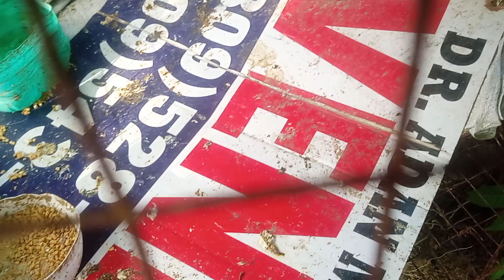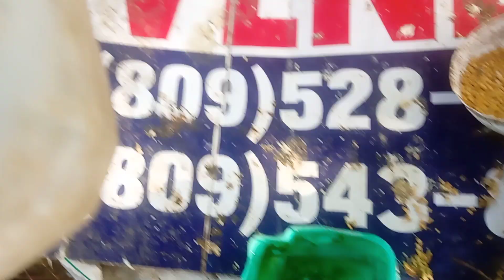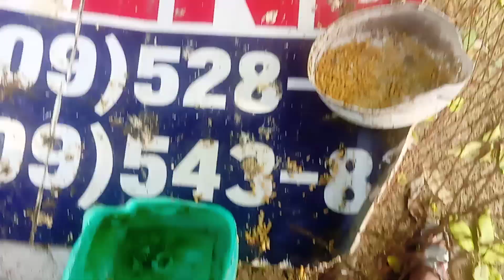pareja de tórtola blancas echada